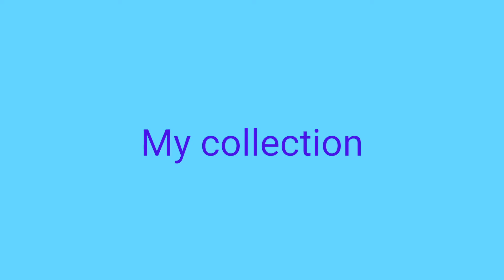Stylo,Eminent,Clarks and other brands Nigeria Africa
This is not show off.I made it as I love to buy shoes more then dresses and I wana tell how can you categories.
my vote go with Eminent as a comfortable partner
for stylish look go with Stylo
last but not least All are used not new
.Clarks very lovely to wear it at home